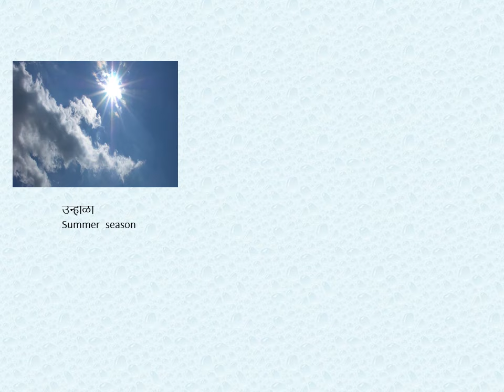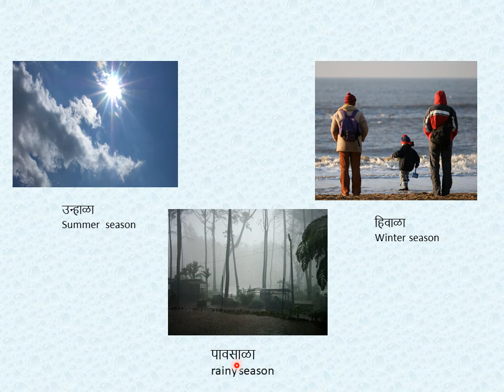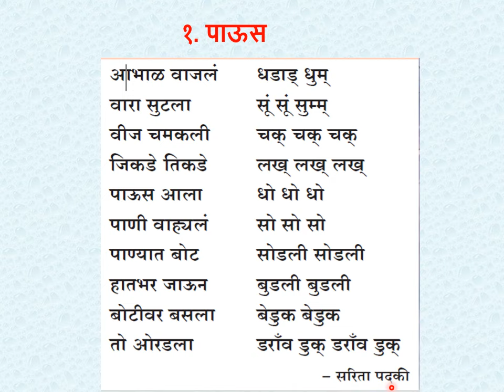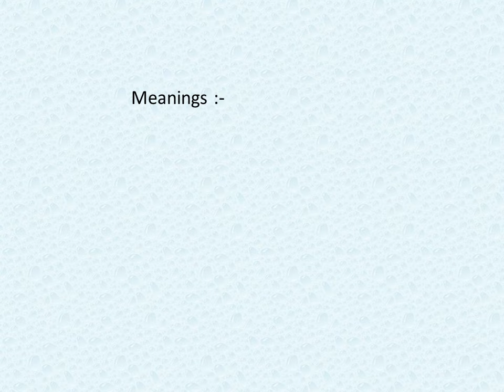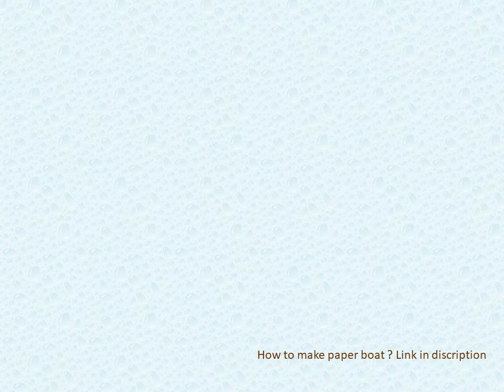Std:2nd State Board English medium Marathi poem 1.Paus | 1.पाऊस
Poem explain in Marathi and English also.